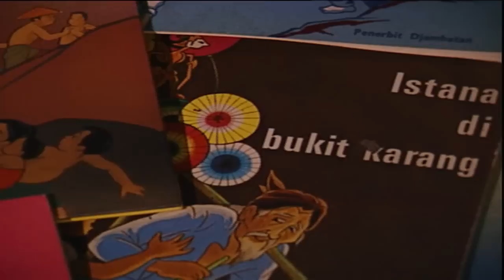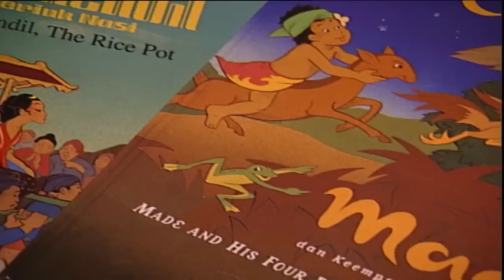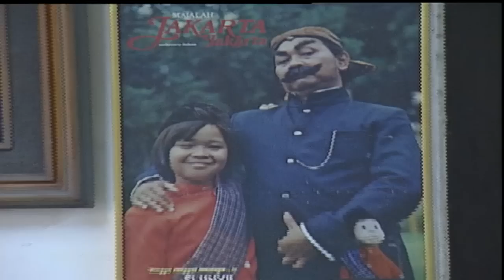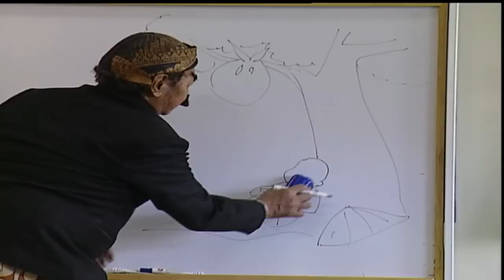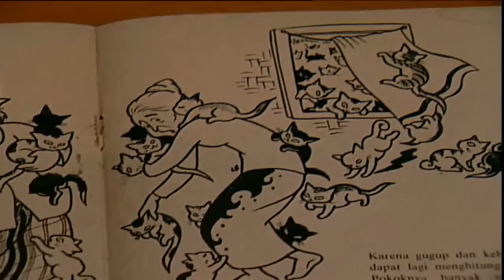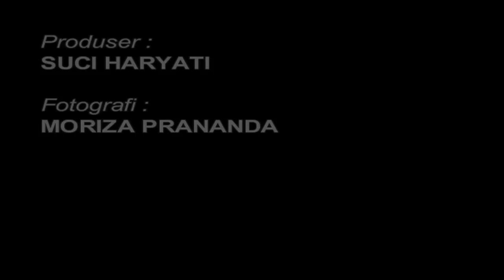Pak Raden (Drs. Suyadi) : Semua Untuk Anak-anak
DRS. SUYADI: ALL FOR CHILDREN • DRS. SUYADI: SEMUA UNTUK ANAK

Jakarta International Film Festival (JIFFest) 2004

Moriza Prananda/OASIS MetroTV, Indonesia 2004, 18'

Drs. Suyadi, also known as Pak Raden, still dedicates himself to children's world, though he was no longer remembered by his fans as a storyteller.

Directed by Suci Haryati
Filmed and Edited by Moriza Prananda